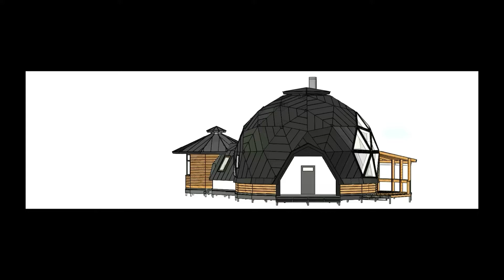Dome residential complex.